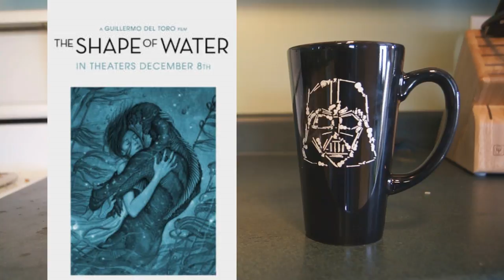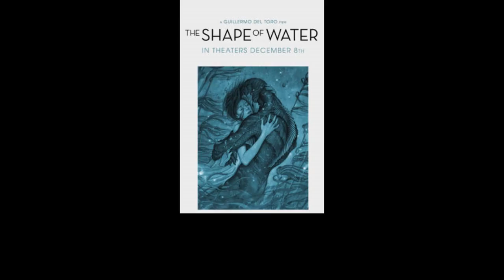The Shape of Water Movie Review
After a rather boring last film, Del Toro knocks it out of the park with The Shape of Water.